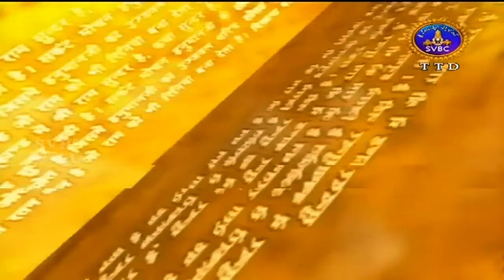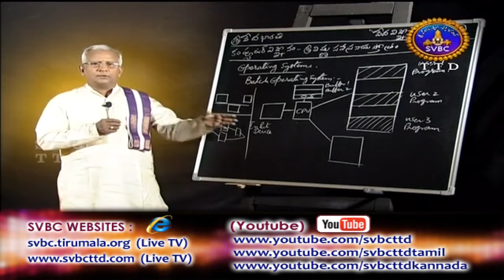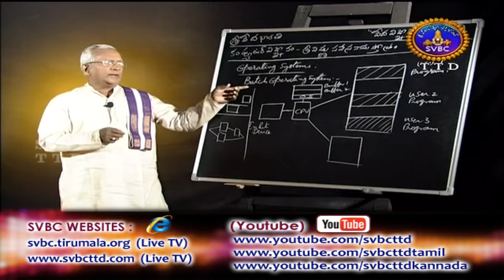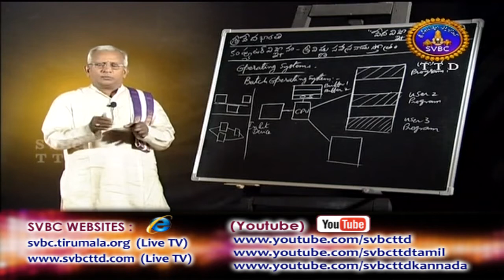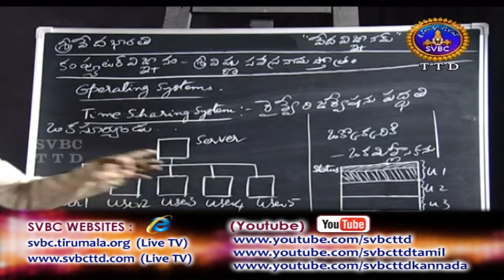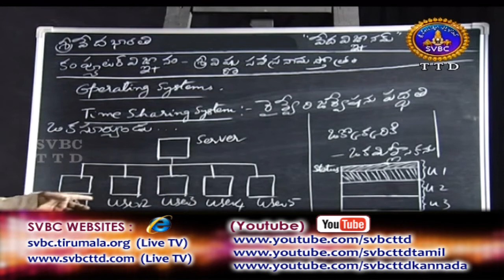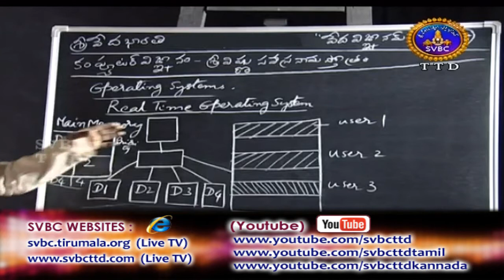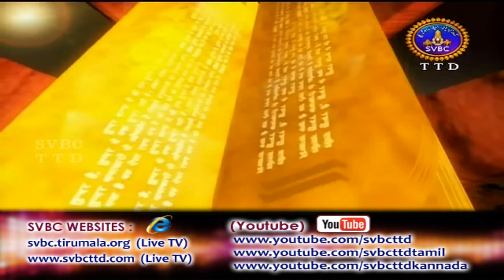Veda Vignanam | EP 58 | 17-03-18 | SVBC TTD